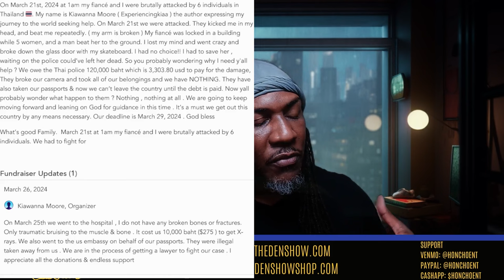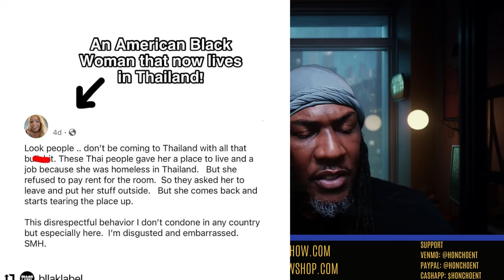UNBELIEVABLE!: Woman Stuck in Thailand w/ $7 ATTACKS People Trying To Help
A 25 year old woman decided to travel to Thailand without a plan or a budget and turn on the only people who tried to help her.

The Den is viewer-funded. Please Use The Links Below To Support

The Den Show Social Media & Other Platform Links

My Setup:
Elgato Face Cam
Elgato Stream Deck
Elgato Key Light
Elgato Wave 3